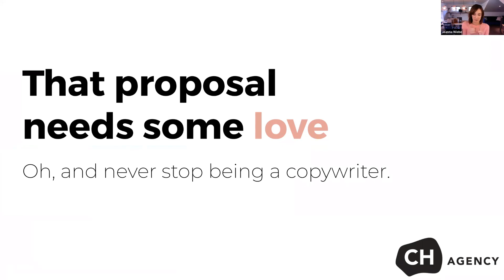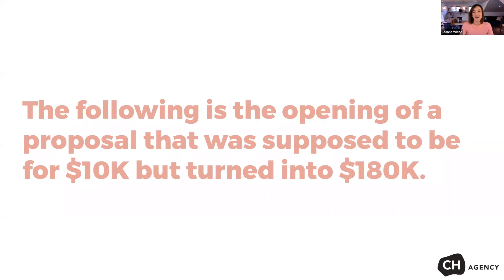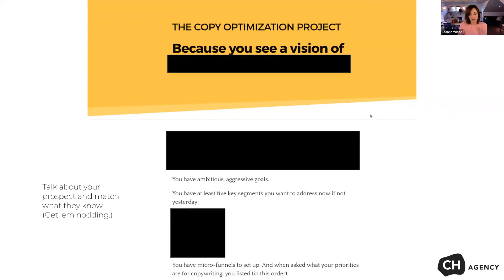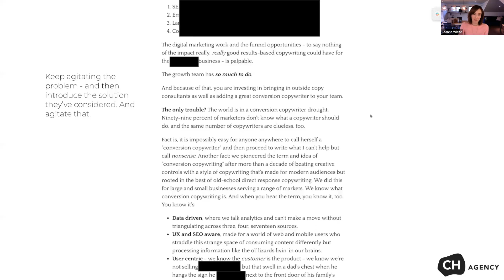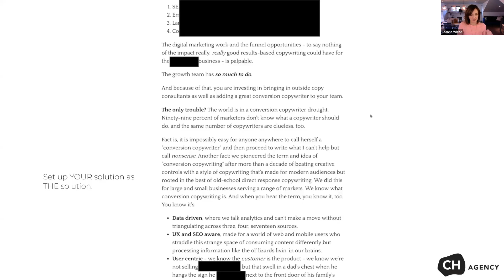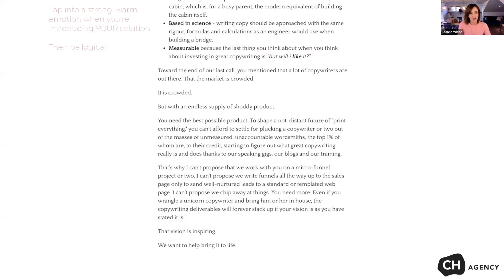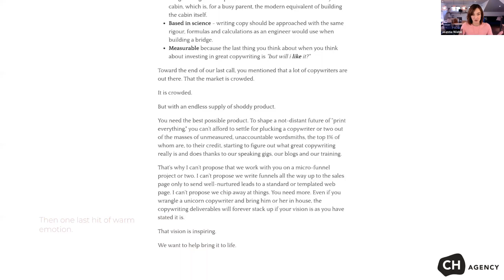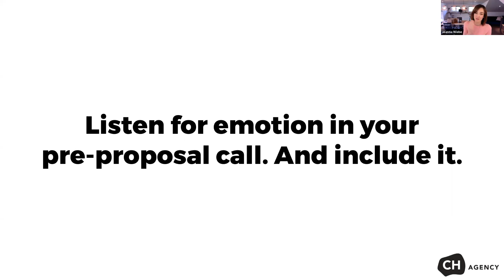Adding emotion to your proposal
In today's Tutorial Tuesday, you're going to see:

1) How important it is to tap into emotion in your proposals,
2) That you need to spend more words than you'd think and
3) How Joanna writes "emotional proposals."

Hi, I'm Jo! Welcome to Copyhackers!

Here you'll learn how to get started as a copywriter, how to find clients, how to make it your side hustle and just about everything there is to say about copy.

Jo is on Substack!